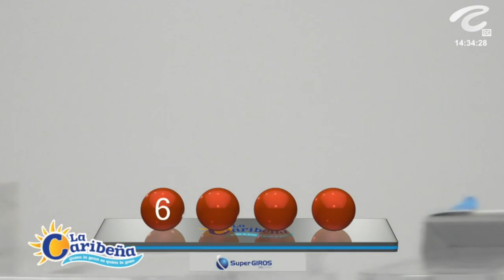CARIBEÑA DÍA Resultado del JUEVES 14 DE JULIO de 2022 ✅🥇🔥💰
Hola buenas tardes, te presentamos los resultados de las loterías y chances en Colombia, vamos con el Resultados del Chance Caribeña día del JUEVES 14 DE JULIO de 2022.

Resultado Premio Mayor Loteria del Quindio JUEVES 14 DE JULIO de 2022
Resultado Loteria del Quindio JUEVES 14 DE JULIO de 2022 (Número Ganador) 💰💰💰
Resultados Lotería del Quindio 14 DE JULIO de 2022